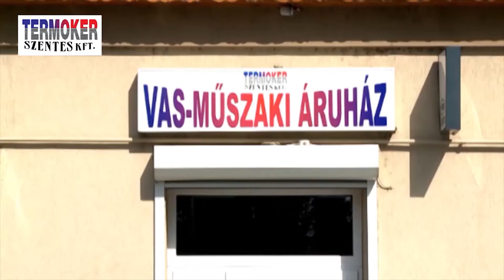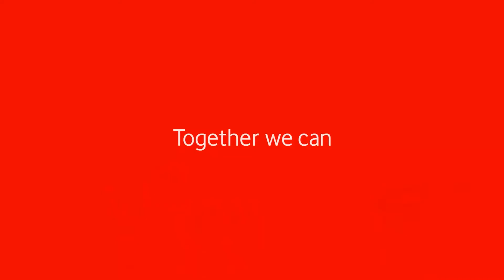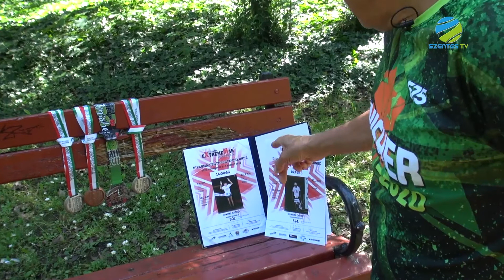2021. június 22. kedd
• Dr. Szalay Róbert Zsolt volt vendégünk, aki nemrég Summa cum laude végzett az egyetemen
• Idén is várja az érdeklődőket a Szentes Városi Úszó Club a nyári táborokba
• A Dr. Papp László Városi Sportcsarnokban rendezte meg a Kiss Bálint Kötélugró Sportegyesület a Kötélugró Országos csapatbajnokságot
• A szentesi Széchenyi ligetben beszélgettünk Vakhal György nyugdíjas katonatiszttel